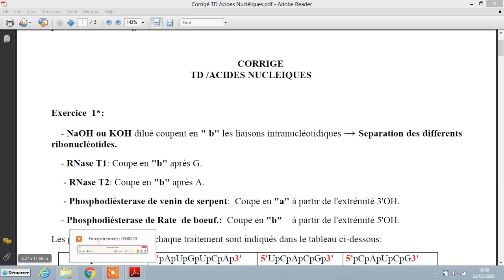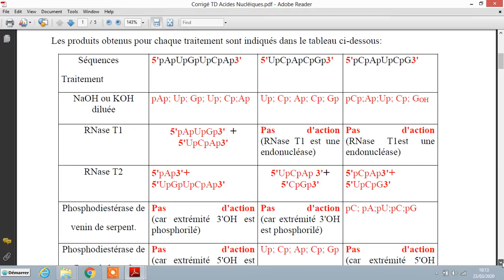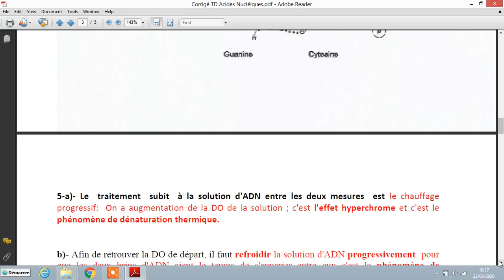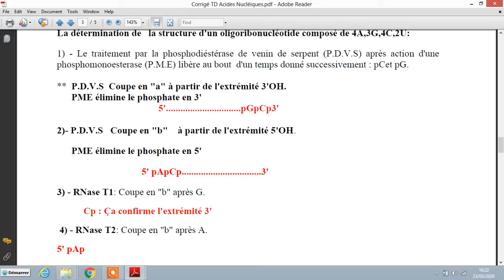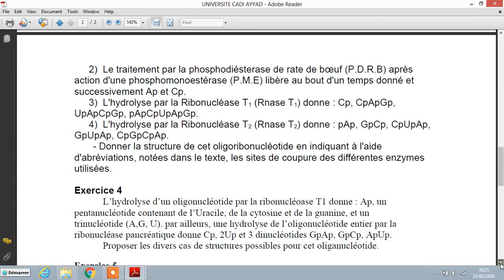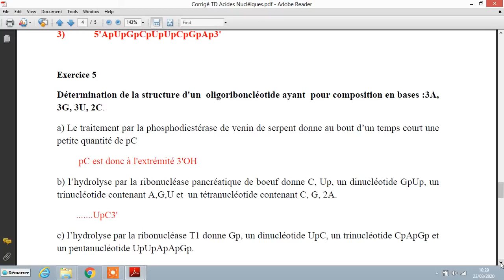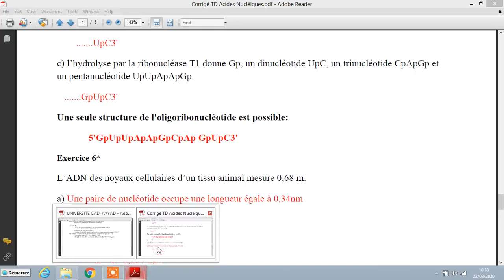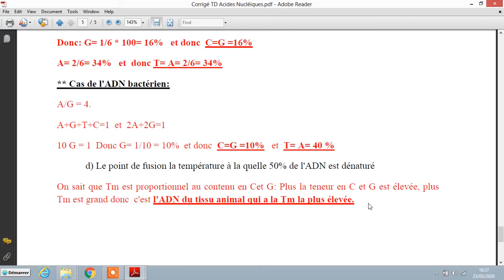TD ACIDES NUCLEIQUES corrigé BIOCHIMIE STRUCTURALE